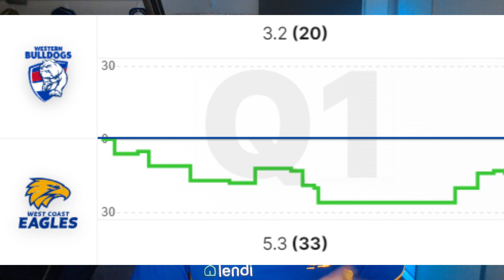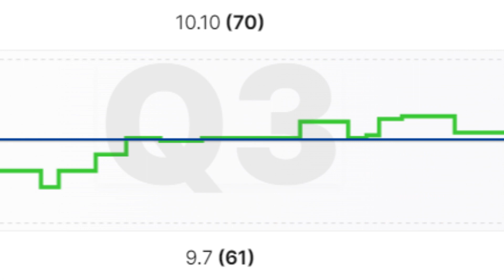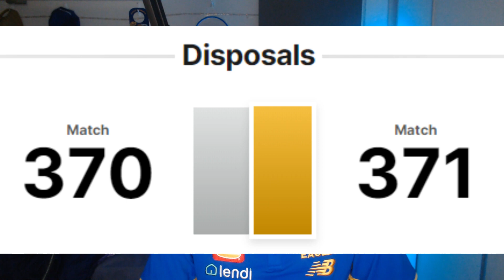EAGLES WIN THEIR FIRST GAME AWAY FROM HOME | 3RD WIN FOR THE SEASON!!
Eagles have WON against the Western Bulldogs, HERE ARE MY THOUGHTS IN THIS VIDEO!